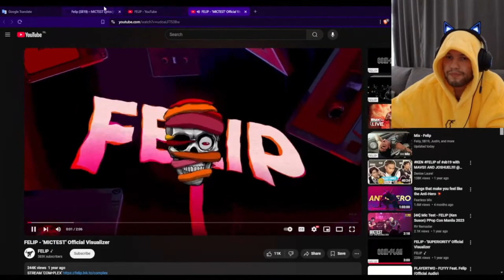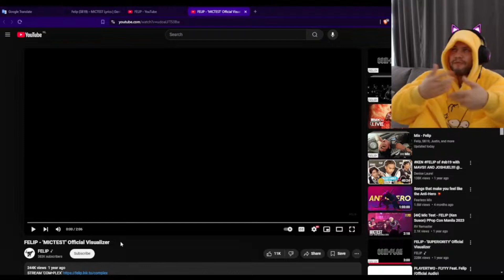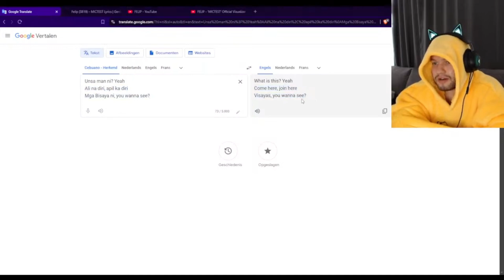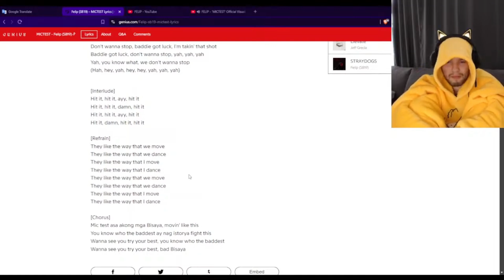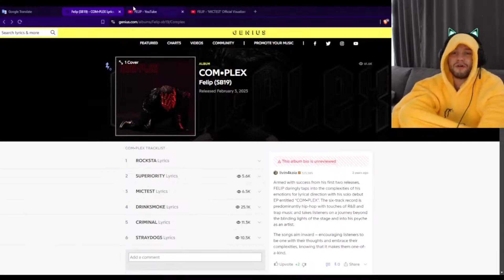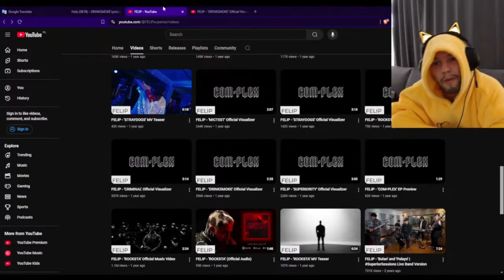FELIP - 'MICTEST' [COM•PLEX Album] (SB19) Live Reaction Breakdown